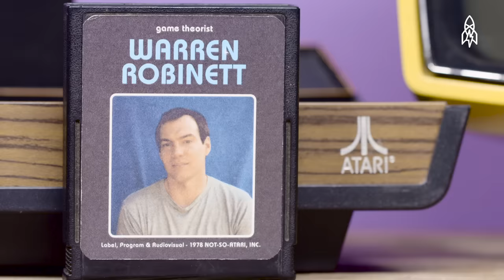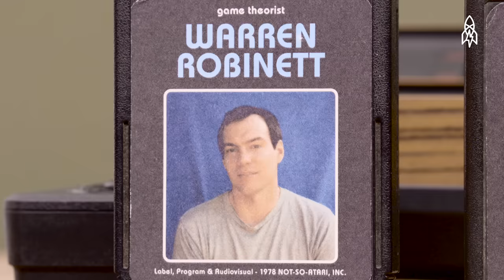The First Gaming Easter Egg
Video game designer Warren Robinett was a pioneer of his craft. He conceptualized and programmed the groundbreaking video game "Adventure" for the Atari 2600. A huge commercial success, the game sold over one million cartridges. But "Adventure" did more than delight consumers; Robinett hid something within the game that altered the landscape of video games forever.